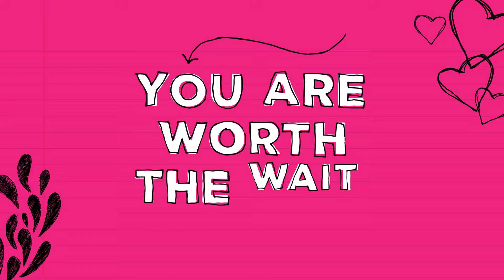Abstinence - Show them they can hurry up and wait. (girls)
It’s one thing to talk to teens about the need for abstinence. It’s another thing entirely to empower them with the realization that they are worth the wait and, that there is no need to rush into anything that can have a lasting impact on their futures.